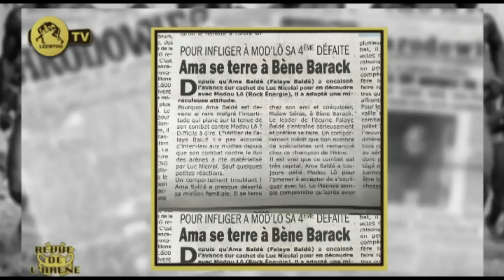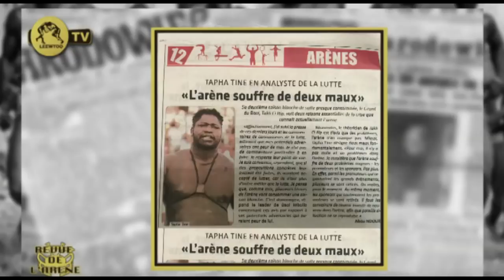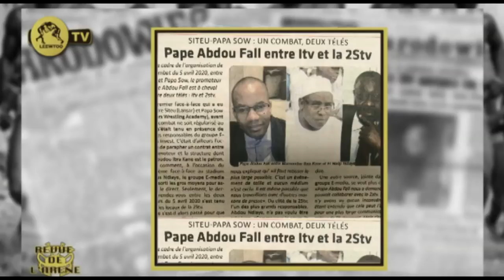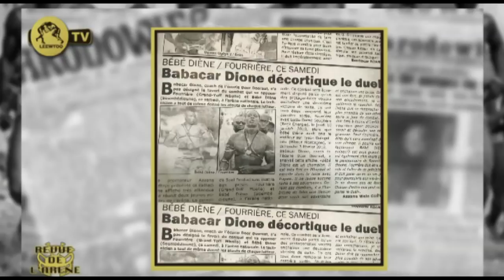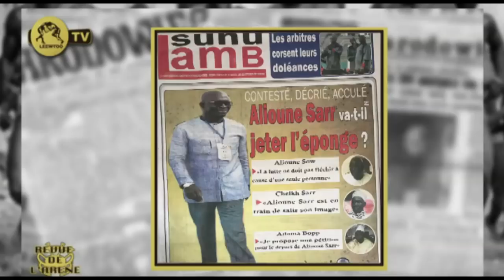REVUE DE L' ARENE DU 13 MARS 2020